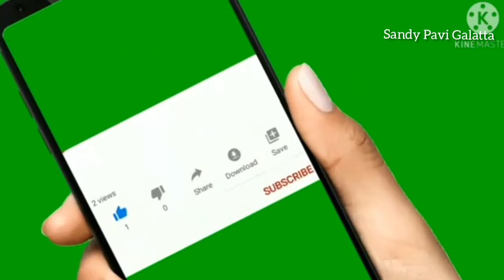Egg Burger Recipe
How to make egg burger at home | Egg Burger in tamil | Sandy Pavi Galatta